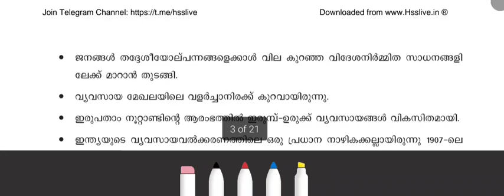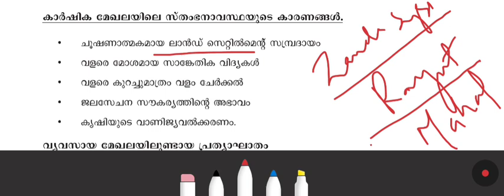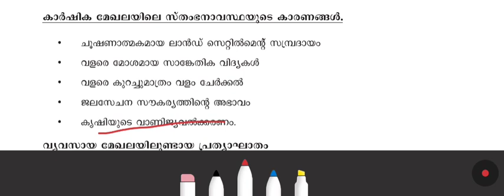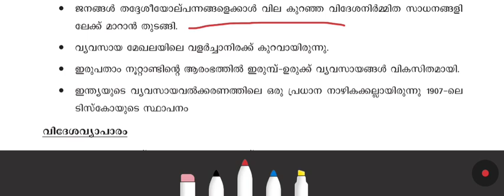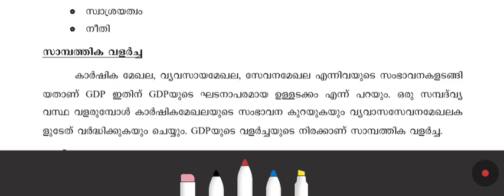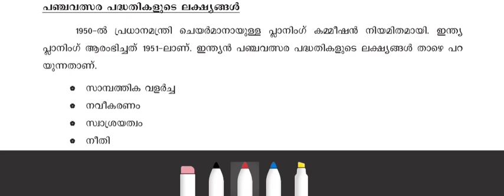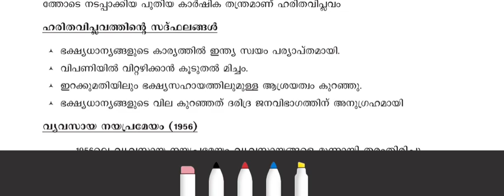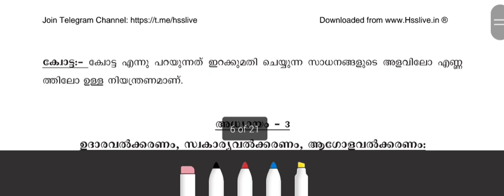Plus One Economics Malayalam Chapter 1& 2 | Last Time Revision | Plus One Economics Malayalam Class